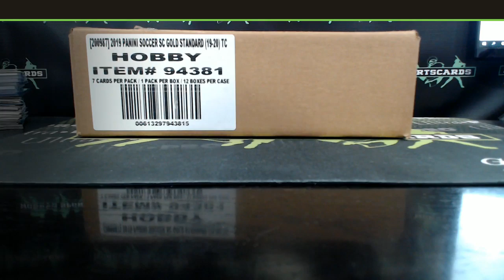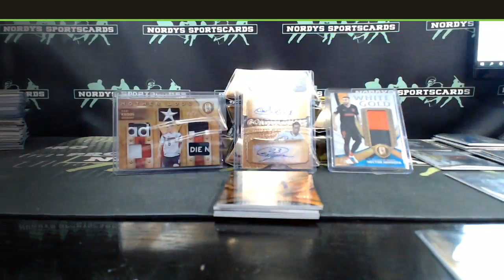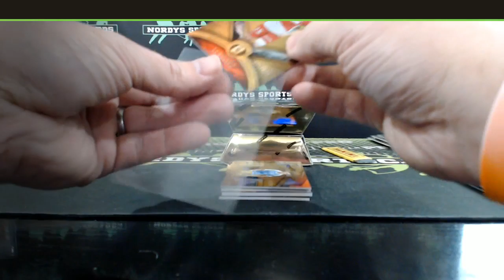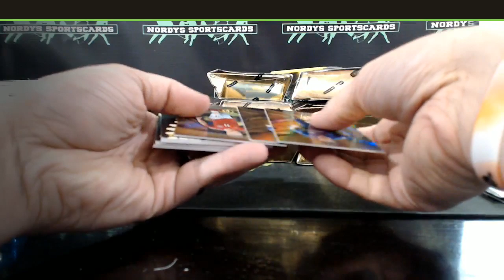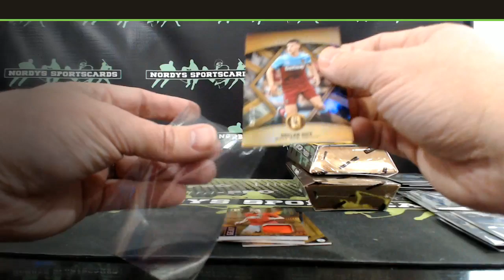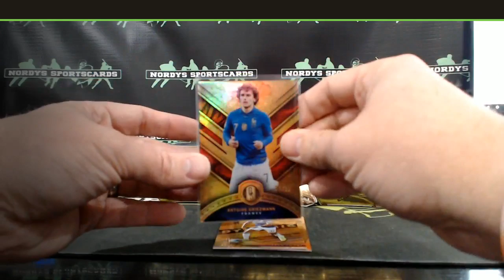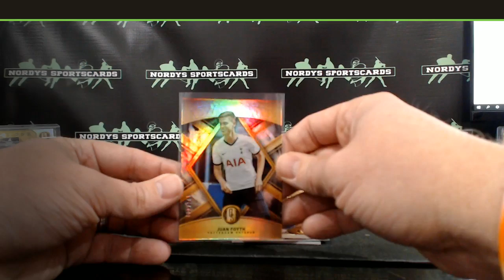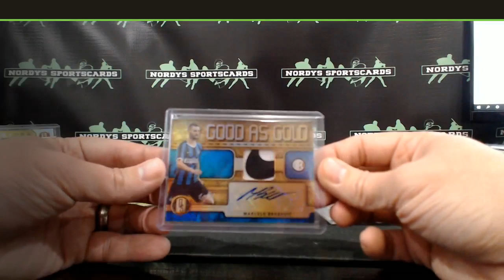2019-20 Panini Gold Standard Soccer 3 Case Player Break #2